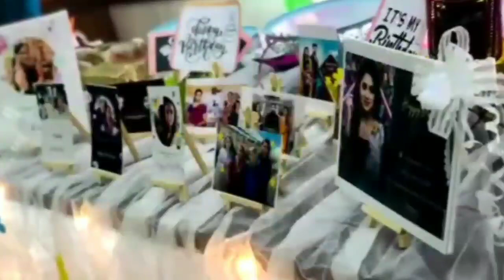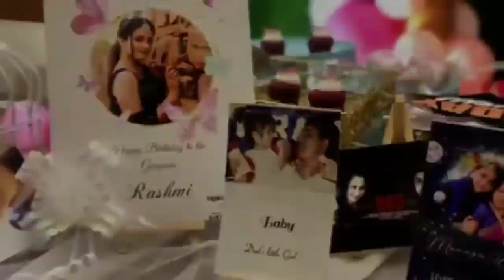ಲಕ್ಷ್ಮೀಬಾರಮ್ಮದ ರಶ್ಮಿ ಪ್ರಭಾಕರ್‍ ಹುಟ್ಟುಹಬ್ಬ ಸಂಭ್ರಮದ ವಿಡಿಯೋ | rashmi prabhakar birthday video | serial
ಲಕ್ಷ್ಮೀಬಾರಮ್ಮದ ರಶ್ಮಿ ಪ್ರಭಾಕರ್‍ ಹುಟ್ಟುಹಬ್ಬ ಸಂಭ್ರಮದ ವಿಡಿಯೋ

serial actress rashmi prabhakar

kannada serial actress rashmi prabhakar

small screen actress rashmi prabhakar

rashmi prabhakar birthday video

kannada serial actress rashmi prabhakar birthday video

rashmi prabhakar birthday celebration

Music credits -